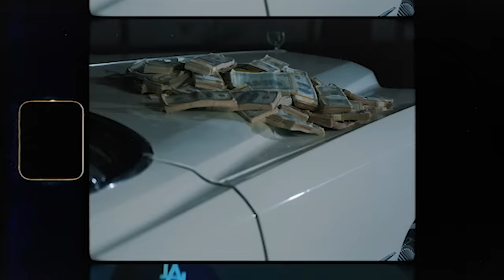KRUK ONE, $TUPID YOUNG & STEELZ - LIKE THAT (Official Music Video)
Listen to the single "Like That". Out now!